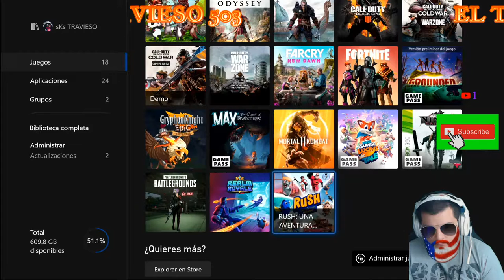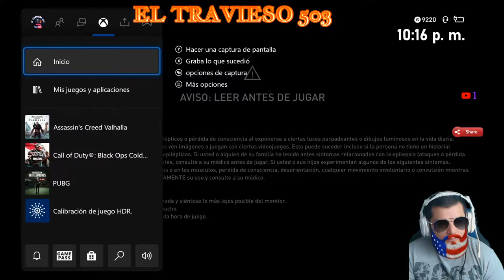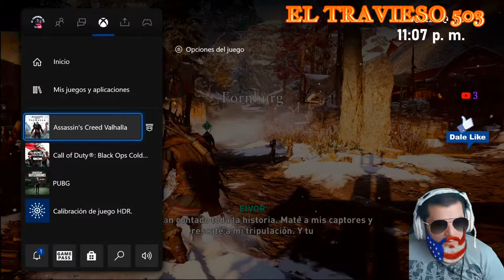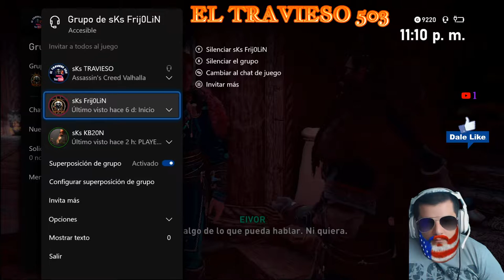ASSASSINS CREED VALHALLA